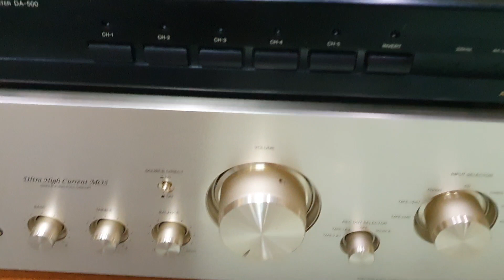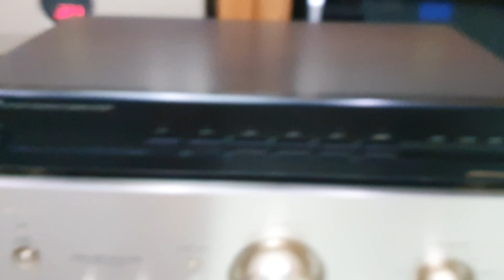21/01 hàng về. Trầm khủng hiếm LINN 5150. Loa JBL 4312 Control monitor. Giãi mã Denon D-500. S10III